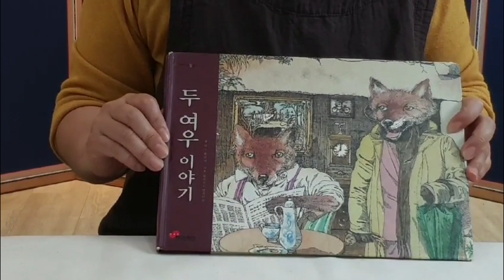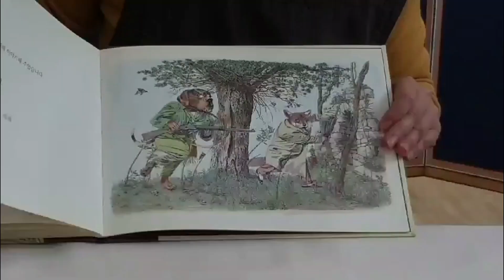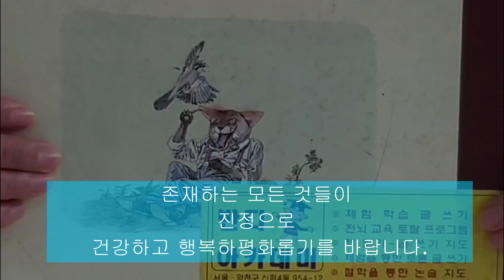[개똥이의 그림책 읽기] 두 여우 이야기, 목소리가 참 좋다!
모지리 리장 개똥이는 재주가 참 많다.
명상이면 명상, 그림이면 그림!
그리고 특히 목소리가 참 좋다.
개똥이가 들려주는 그림책들 !!
첫번째 시간으로 '두 여우 이야기'
아이들만 아니라 어른들도 귀 기울이면 참 배울게 많다.